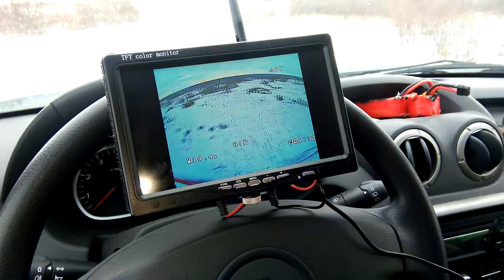Vladik flying Day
ACRO training